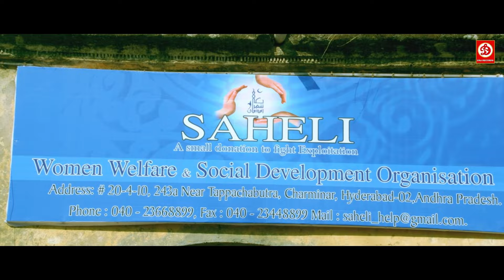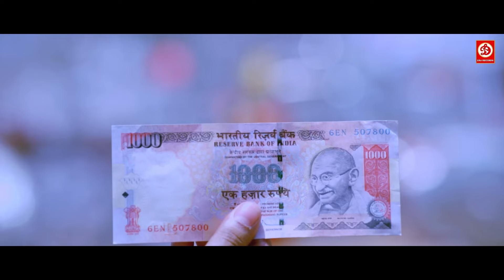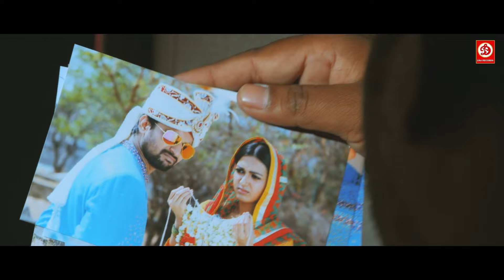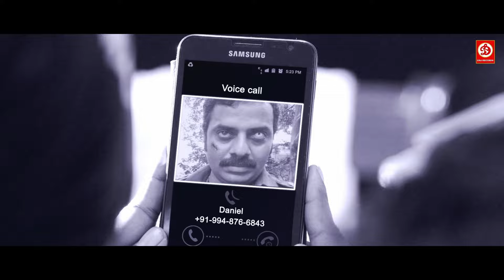Nani and Catherine Tresa Ki New Released Hindi Dubbed Romantic Full Love Story Movie | Telugu Movies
Movie: Paisa
Starring : Nani and Catherine Tresa
Director : Krishna Vamsi
Producer : Ramesh Puppala
Label : DRJ Records